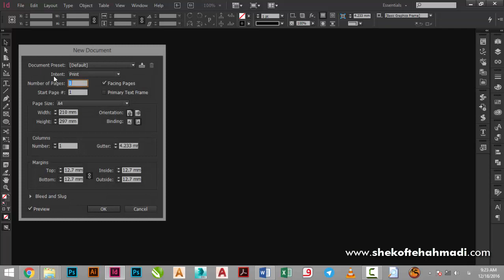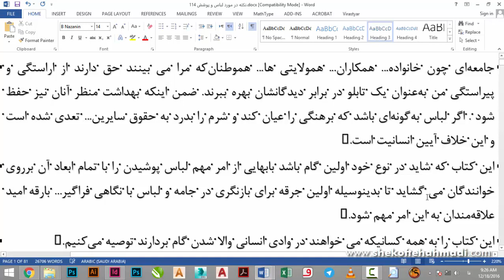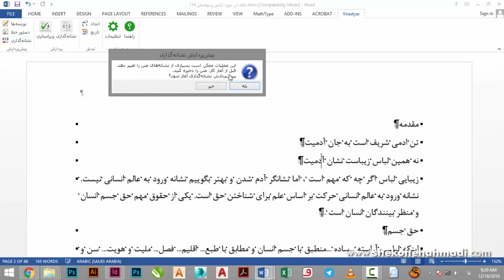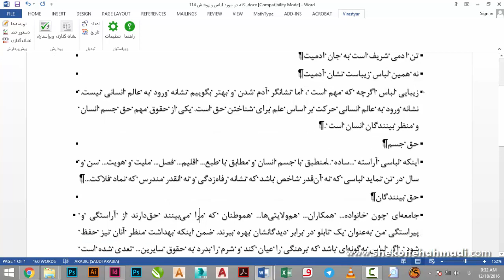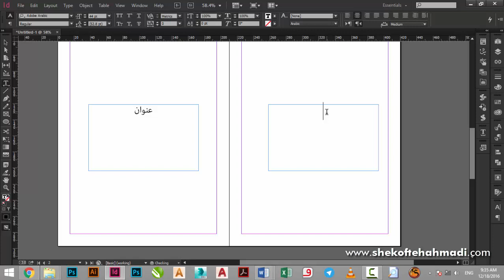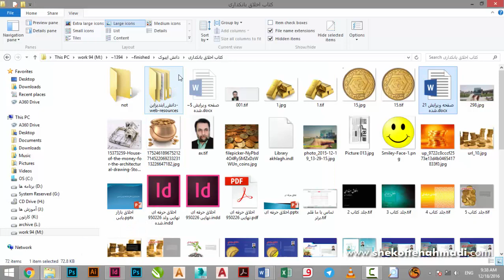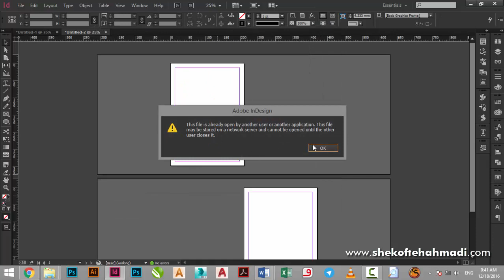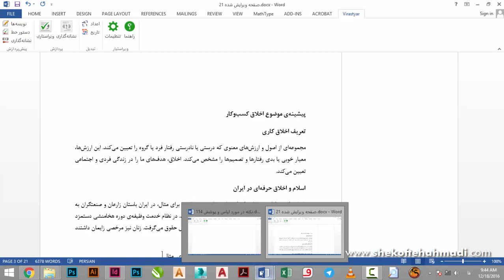7 آموزش جامع ایندیزاین با شکفته احمدی - وارد کردن متن و تنظیمات متن قسمت دوم و ویراستیار- indesign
7 آموزش جامع ایندیزاین با شکفته احمدی - وارد کردن متن به ایندیزاین و تنظیمات متن قسمت دوم و ویراستیار- indesign toturials

 اگر به محتوای کانال علاقه مند هستید حتما در کانال سابسکرایب کنید.

آدرس سایت و شبکه های اجتماعی ما